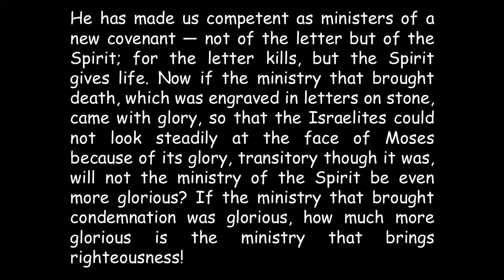Sermon on February 14, 2021 - Transfiguration Sunday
God's Gospel Delivery System shines with lasting glory